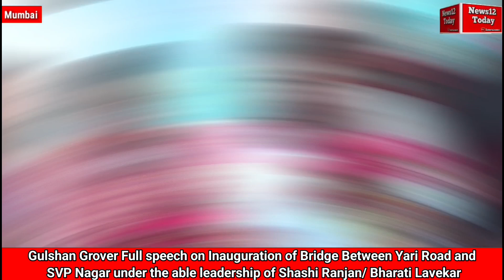Gulshan Grover Full speech on Inauguration of Bridge Between Yari Road and SVP Nagar under the able